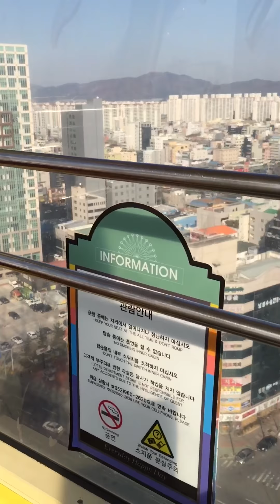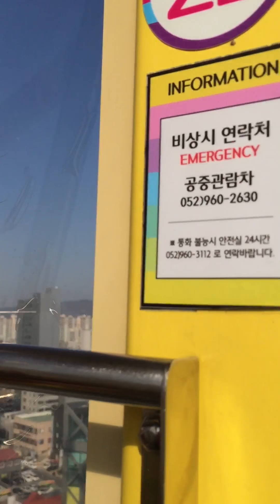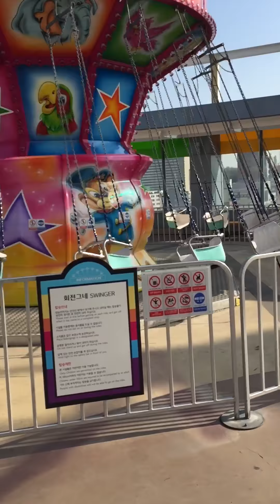4 March 2017